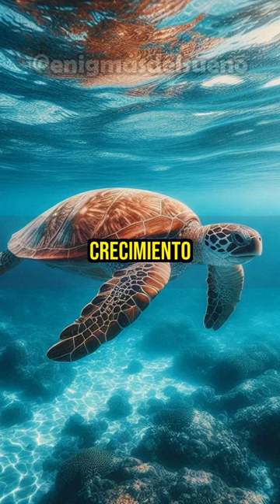¿Qué Significa SOÑAR con TORTUGAS? ✨ Significado e Interpretación de los SUEÑOS ✨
En este video descubrirás qué significa soñar con una tortuga. Conoce el verdadero significado e interpretación de tus sueños. DESCUBRE qué significan los sueños relacionados con tortugas.

¿Tienes un sueño que se repite y tienes curiosidad de conocer su interpretación?
Por lo general, Se dice que los sueños son mensajes del subconsciente que intenta abordar las preocupaciones, problemas, deseos y distintas situaciones que has enfrentado durante el día.

El contenido de este video incluye estos temas:

Es muy importante que te diga que, aún existiendo algunas condiciones generales en los significados de los sueños, debes considerar el escenario en donde se desarrolló tu visión onírica y las emociones que tuviste. Además, intenta recordar el mayor número de detalles para que puedas tener una mejor interpretación.

En estos videos te ofrezco las bases para que puedas darle una interpretación más apropiada a tus sueños. Sin embargo, si aún así quiere que interprete tu sueño puedes hacer lo siguiente:
2.- DÉJAME UN COMENTARIO CON UN RESUMEN DE TU SUEÑO